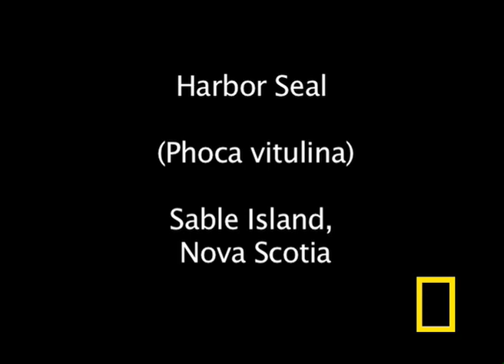Harbor Seal Eats & Throws Up | Crittercam POV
Watch as a harbor seal chases schools of fish, and later ingests sand lance fish, which live in the ocean floor. The harbor seal regurgitates the fish to expel swallowed sand and then "re-eats" the fish. POV video is from the "Point of View" of the animal on which it is attached as part of the Crittercam research program. They're presented by popular demand from those who want to see more POV footage than appears in other Crittercam videos.